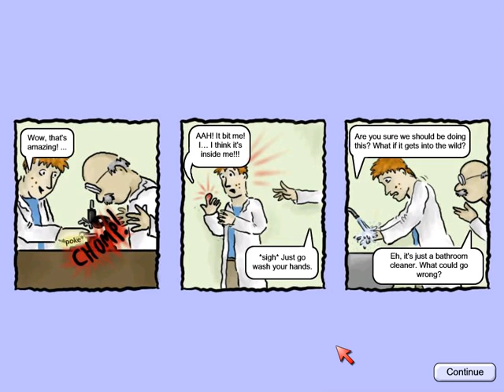IVAN187'S UNEDITED VIDEO!!!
The first two episodes of my Tasty Planet gaming series, without being touched by my video editing software! As you can see, I recorded these two episodes in one sitting and never stopped the recording once. It's also in 4:3 aspect ratio. :P

Even though this is my birthday special for turning 15 years old, this was recorded waaaay back on August 20th, which was two days before I started 9th grade. As of now, I'm already going on winter break. Yeah, it's crazy!